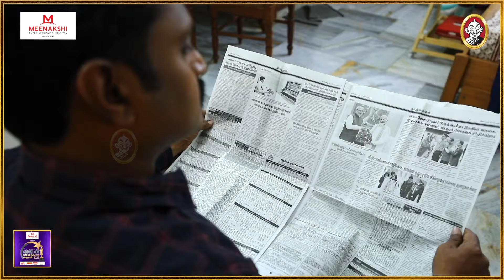என் அம்மாவின் ஆசை நான் ஜெயிப்பதில் இல்லை..! - Karthikeyan | Vikatan Tele Awards 2023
Welcome to the inaugural Vikatan Tele Awards 2023! For the first time ever, Ananda Vikatan brings together the best of Tamil television under one roof. This prestigious event honors the most talented artists, reality show anchors, and news anchors from major channels like Sun TV, Vijay TV, and Zee TV, etc,.

Join us as we create unforgettable memories and celebrate the stars who have entertained and inspired us with their exceptional performances. Witness the glamour, excitement, and heartfelt moments as your favorite television personalities are recognized for their outstanding contributions.
Don't miss the spectacular Vikatan Tele Awards 2023, where Tamil television's brightest stars shine the brightest!